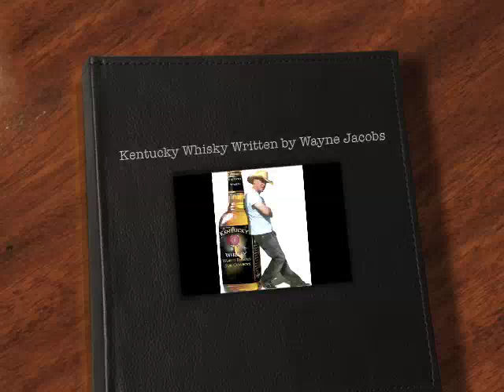Kentucky Whisky Written by Wayne Jacobs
Hi Guys,
country music is about real life and real feelings.
Most Whisky songs are written about the women's  man with a drinking problem so I turned it around and wrote about a wife with a drinking problem, which made my song unquiet.
This song reached the in 2011 UK songwriting contest Commended Entry.
The song was produced by paramountsong.com in Nashville Tennessee.
Thank you so much for your support and for watching  my song  Wayne.
Please join my music group on facebook Wayne Jacobs Music! THANKS FOR ALL YOUR SUPPORT AND FOR WATCHING!